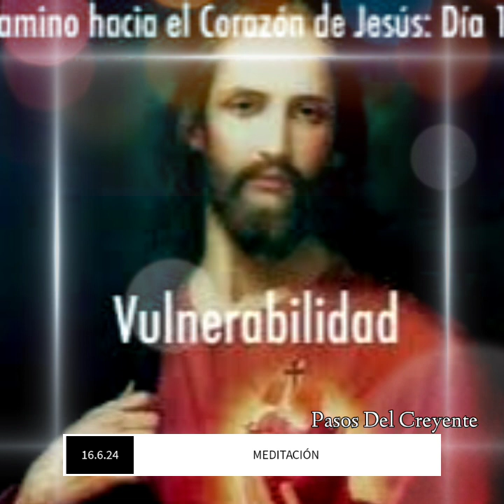Meditación al corazón de jesus. Vulnerabilidad (16/6/24) - PASOS DEL CREYENTE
Vulnerabilidad es la meditación al corazón de jesus
(16/6/24)